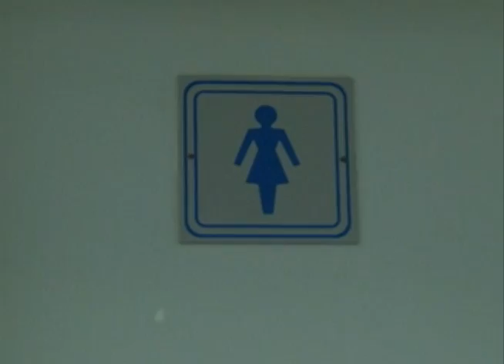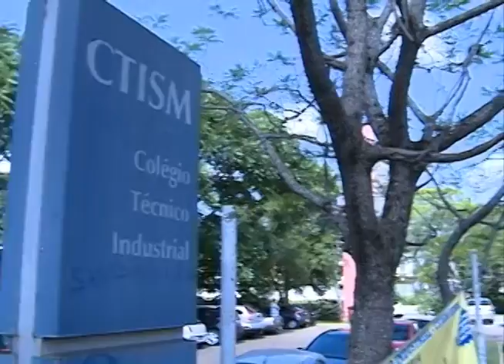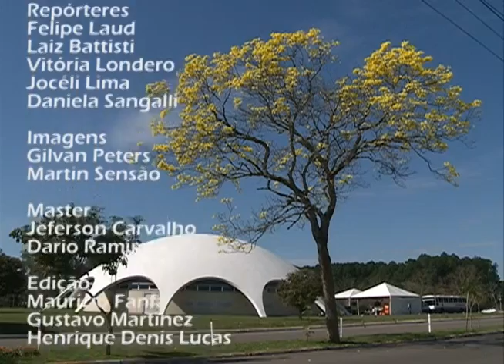Redação TV Campus - 17.12.14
Os destaques do Redação TV Campus de quarta-feira (17.12) foram:

- Direito ao Nome Social dos Transsexuais;
- Segurança no ambiente profissional;
- Concurso de decoração natalina no campus da UFSM.

As notícias da UFSM você acompanha no Redação TV Campus, de segunda a sexta-feira, às 21h, no canal 15 da NET ou no